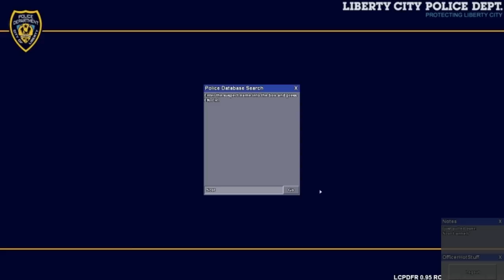LCPDFR - Officer Speirs - On Patrol Day 35